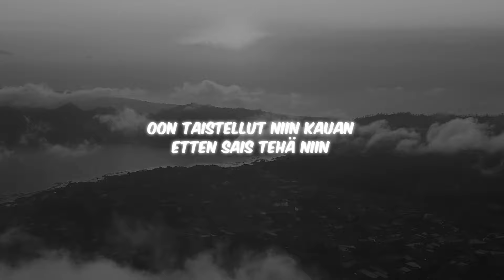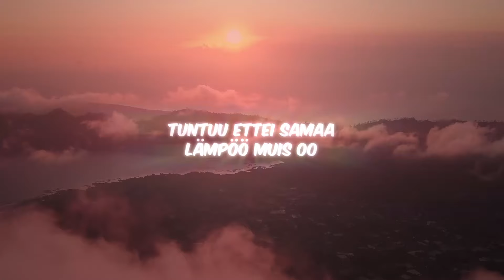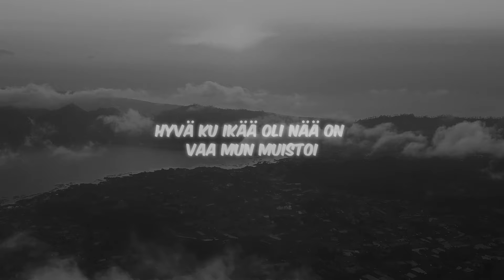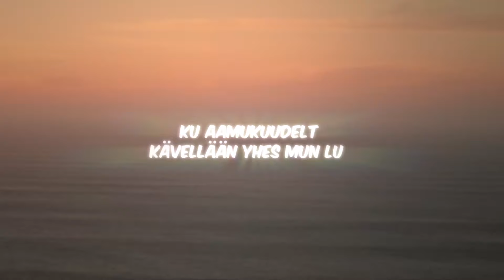Överi - Stadin Puistot (Feat. AHTI) (Thnked Cover)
Moro!

5 Coverii on nyt ulkona yli 10k seuraajan kunniaks. Toivottavasti tykkäätte näist ja sori jos teidän lemppari ei ollu mukana, mut katotaa jos laitan tulevaisuudes lisää! riippuu tietenki et miten nää suoriutuu tääl, eli kannattaa jakaa näit jos haluutte lisää. Kiitos kaikille 💗

Hey!💗

I've posted 5 covers in honor of over 10,000 followers on my finnish tiktok and one of those covers is "kenya grace strangers" and it is meant for my english listeners out there. I hope yall enjoy!!! 💗

-Thnked

Q: Can i use this song on my Youtube videos?
A: Yes. Feel free to use this in your videos as long as you credit me in the description. You will most likely get claimed by the label, but they shouldn't  take the video down if you are not using it commercially (making money with it) 🙃